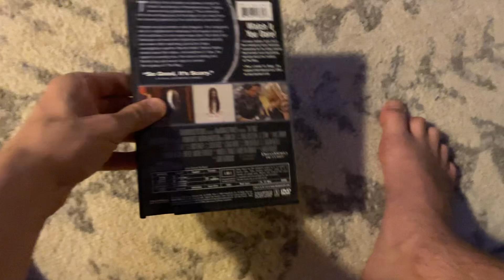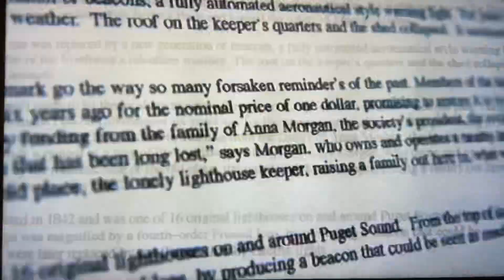Opening To The Ring On 2003 DVD (Widescreen version) (DTS option)